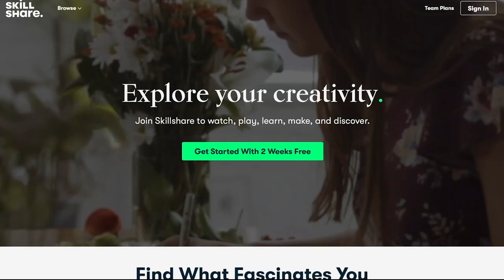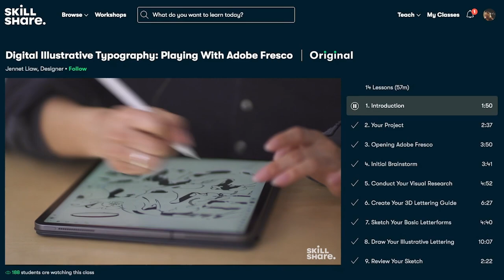He chose the wrong honey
The first 1,000 people to use this link will get a 1 month free subscription

Cuphead with @Sauceddie

Awesome edits by Zuka